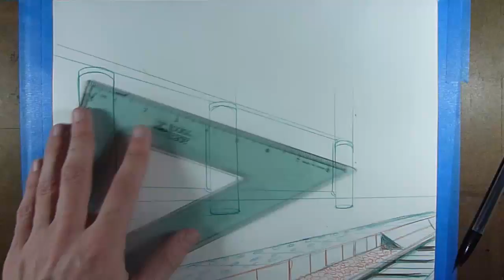Speed Drawing: Dreamscape #2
My second Dreamscape piece, enjoy!